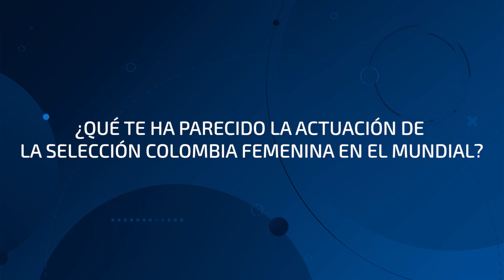ZonaMixtaTP EN CHARLA CON EL BAMBINO PONS ¿QUÉ DIJO SOBRE JAMES, QUINTERO Y LA SEL. COLOMBIA FEM?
Nos visitó el 'Bambino' Pons y pudimos hablar sobre la llegada de James Rodríguez a San Pablo, Quintero a Racing, Selección Colombia Femenina y de paso que nos narrara un gol del gran Lucho Díaz.